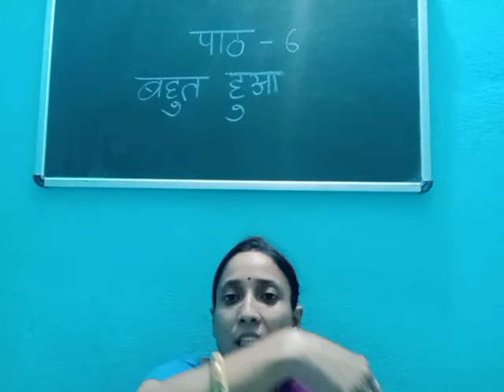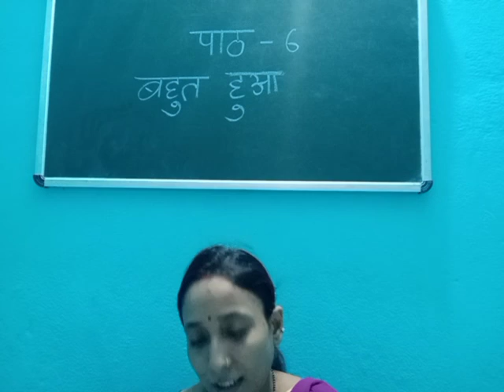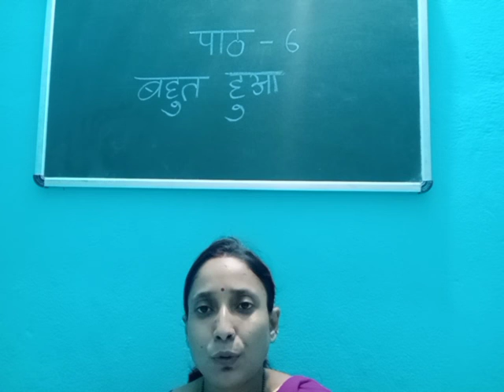वर्ग-२, विषय- हिंदी रिमझिम भाग-२, पाठ-६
प्रश्न 1 से 5 तक के उत्तर एवं व्याख्या।